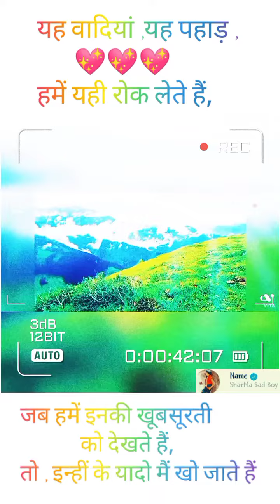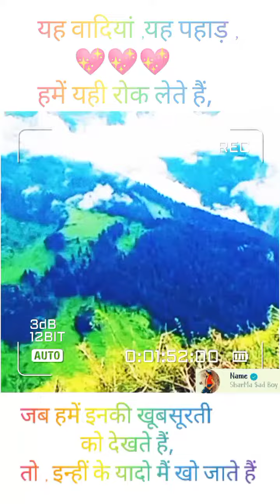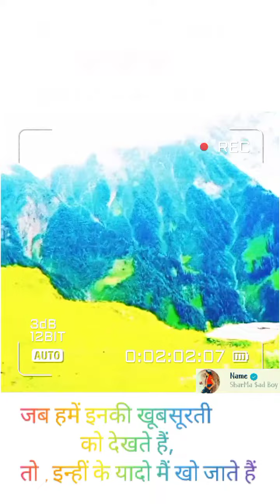Grand view on Himalaya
kaka  sharma
i am phadi YouTuber
sport me